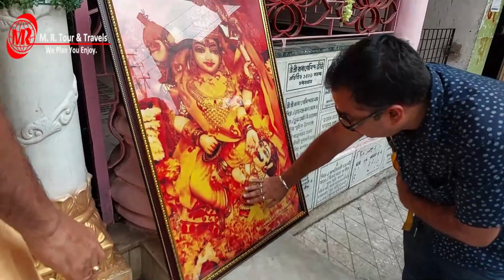মধ্যমগ্রাম কালীবাড়িতে আজ মা বগোলামুখি হোম যজ্ঞ || M. R. TOUR & TRAVELS || We Plan You Enjoy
Sodepur Rd, Ward Number 6, Basunagar, Madhyamgram, Kolkata, West Bengal 700129

বন্ধুরা আপনাদের মতামত আমাদের কাছে দামি তাই ভিডিওটি কেমন লাগলো কমেন্ট বক্সে জানাতে ভুলবেন না কিন্তু ।
TODAY SPECIAL DAY FOR  MADHYAMGRAM RESIDENCE , MAA BAGLAMUKHI JOGGO FOR GOOD WISHES TO EVERYONE.